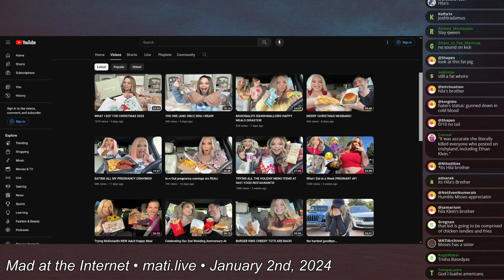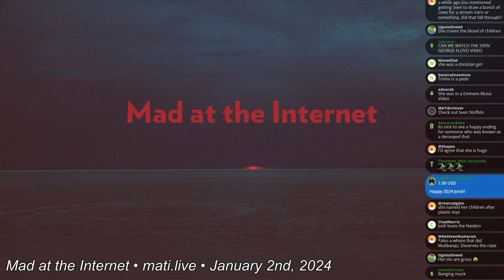Trisha Paytas predictions - Mad at the Internet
Predictions for Trisha Paytas.